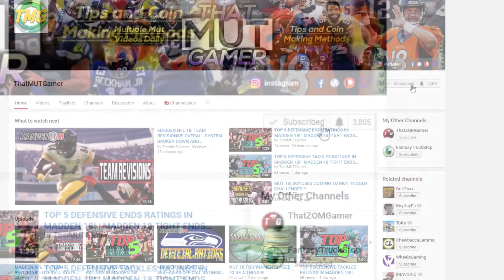THE BEAST WILL NOT BE DENIED!!!! |MUT 18 ONLINE GAMEPLAY | MADDEN 18 ULTIMATE TEAM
THE BEAST WILL NOT BE DENIED! |MUT 18 ONLINE GAMEPLA

Current G.O.A.T List:

➤ natedoggwilbur
➤ Ryan The Snatcher
➤ Cain Mack
➤ Royce Martin
➤ Adam
➤ PJ SASKODFFDDF
➤ Alfred